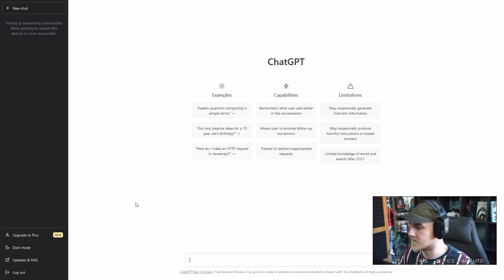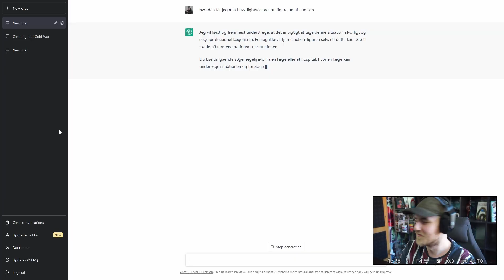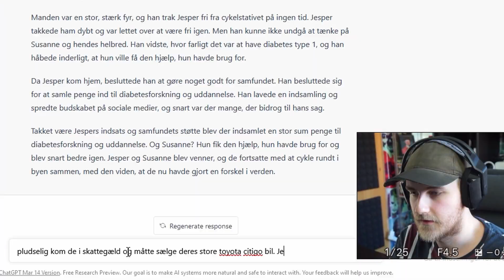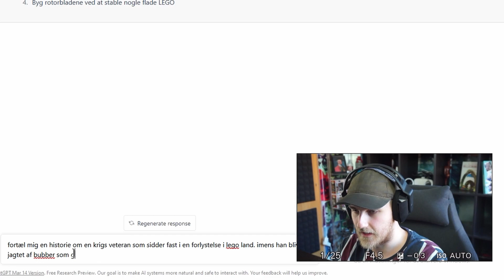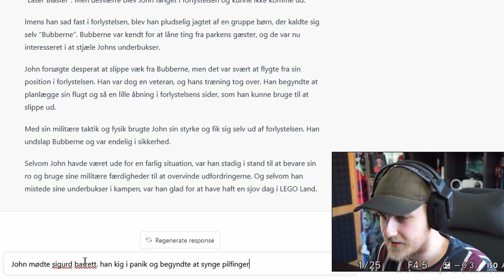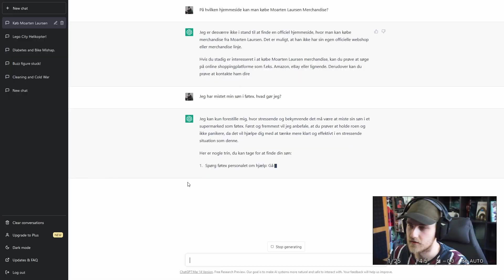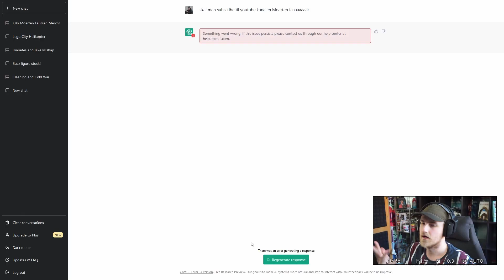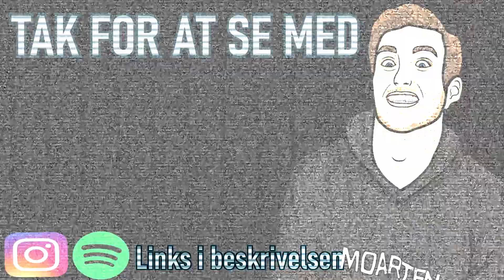JEG HAR OFFICIELT ØDELAGT ChatGPT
JEG HAR OFFICIELT ØDELAGT ChatGPT. Med at skrive dumt lort til den. altså der skulle alligevel ikke meget til eheheeheheheeh

HUSKE REGLER!

- Mit koncept er at gøre grin med lort

-Jeg uploader Hver mandag kl: 15:00 (Prøver jeg på)

Tusind Tak for alt børn :)))
-MOARTEN